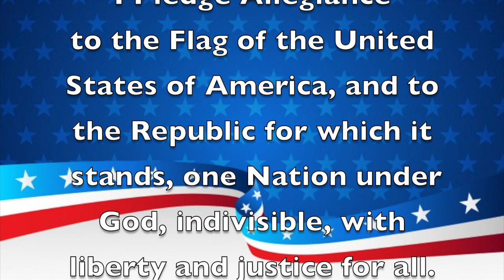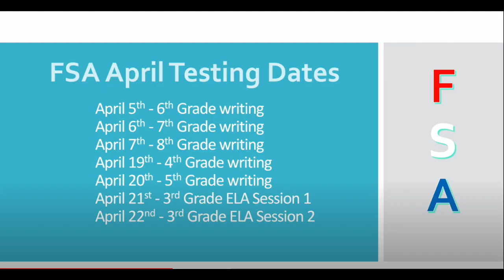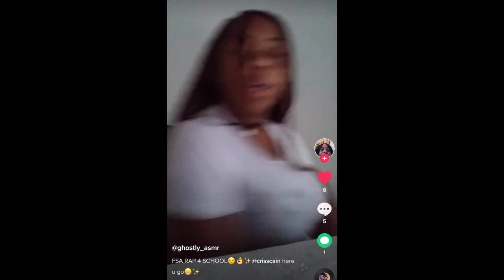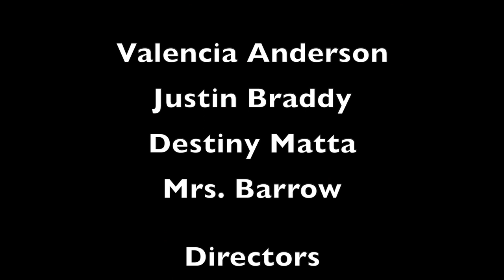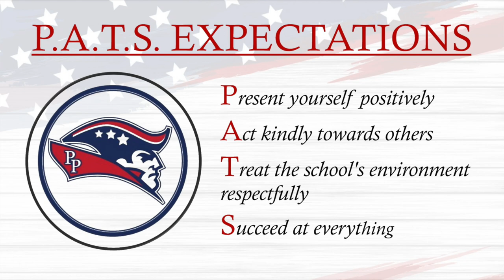Morning Announcements April 22nd, 2021